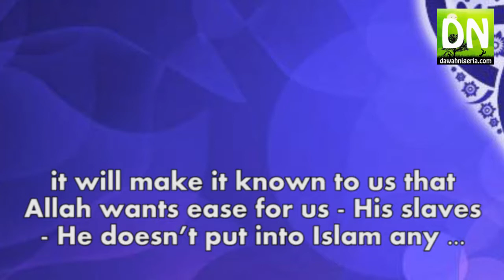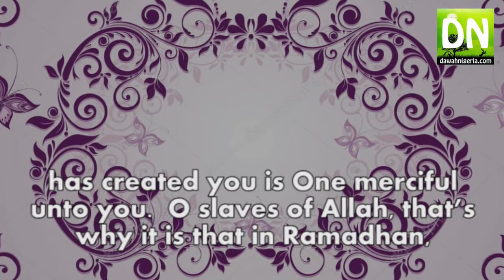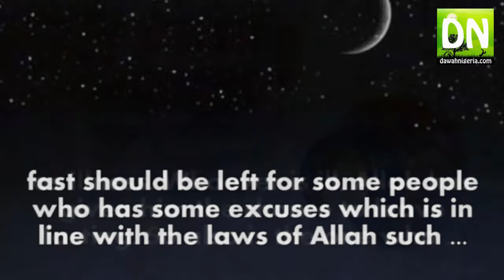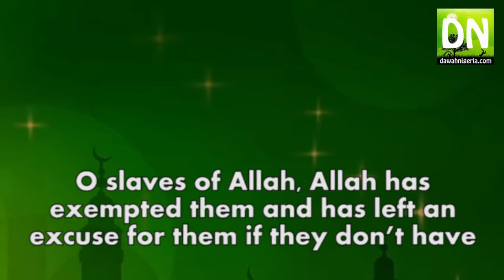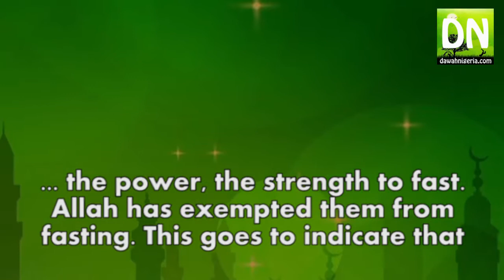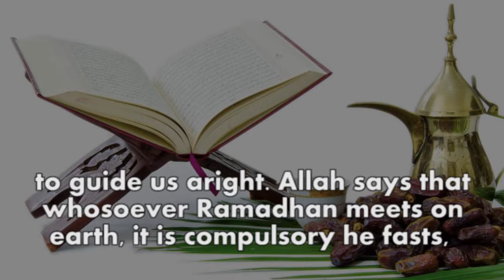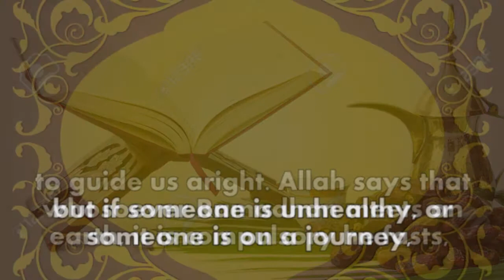Those Exempted From Fasting - Dr Lukman Idris Sekoni - dawahnigeria.com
Watch Those Exempted From Fasting  by- Dr  Lukman Idris Sekoni

PLEASE NOTE:
We are far from being free from mistakes, please keep in mind that no human is perfect and mistakes can be made.